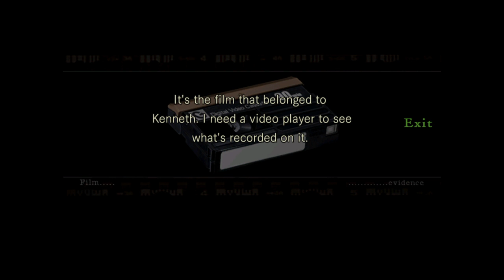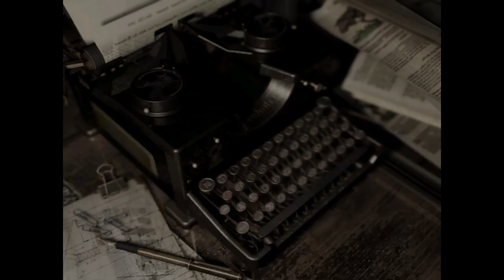Wayland´s Room: Resident Evil PS4 Ep. I (1/3)